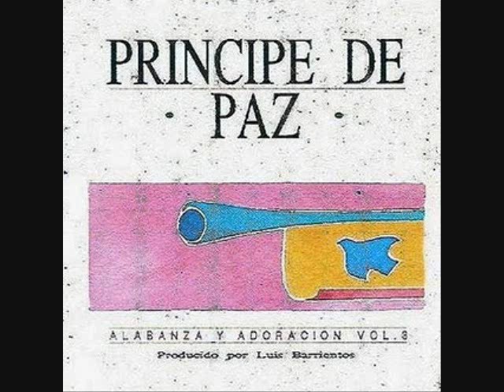DECLARAMOS EL REINO DE DIOS AQUI MARCO BARRIENTOS